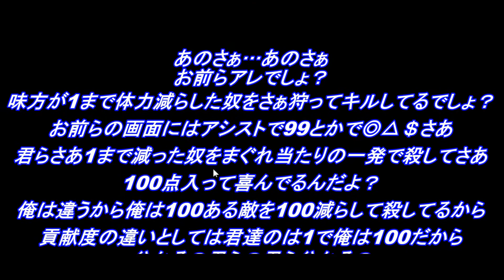【回遊魚ゲー】BF4（#24）【さかｓ発狂】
はむさん達と久々バトルフィールド4やった時のプレイ動画
今回はさかりさんの甘口発狂1:26付きでお得（狂乱）